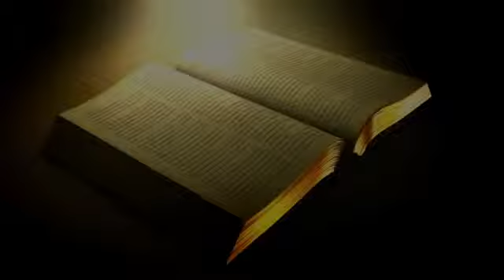Woodland Hills-April 24 2016-Shall Not Be Moved-Psalm 16:8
Woodland Hills Worship Center - April 24, 2016
Message Title: You Shall Not Be Moved
Reference Verse: Psalm 16:8